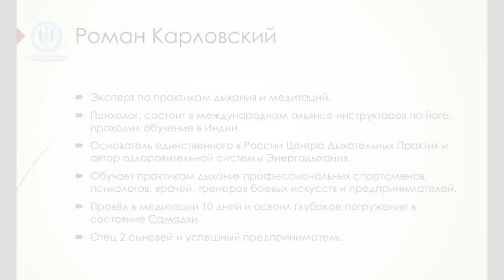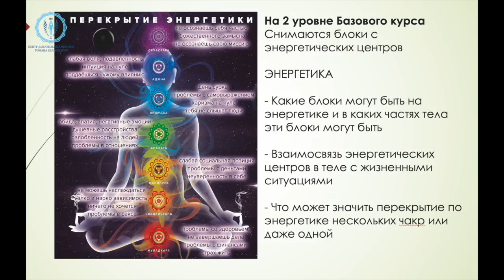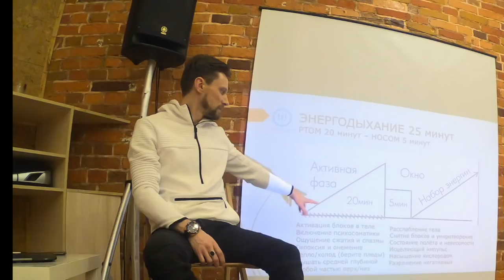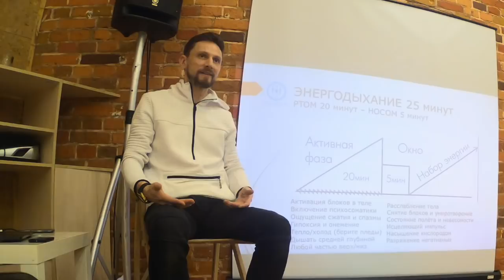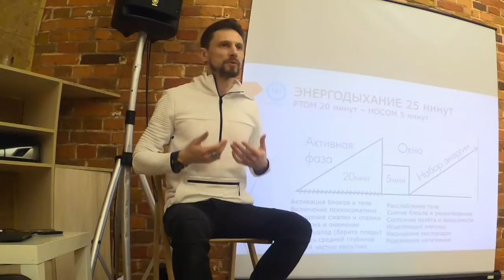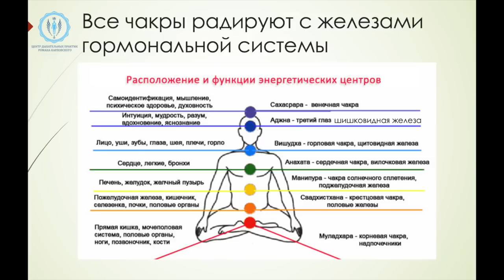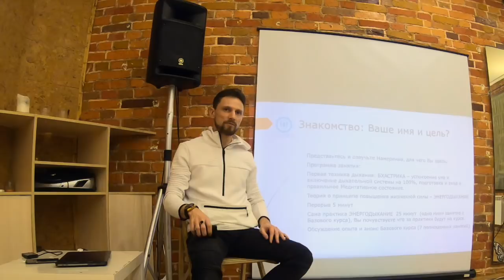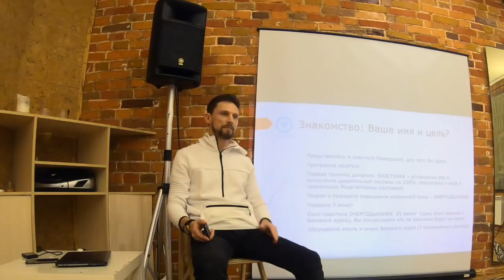САМЫЙ ПРОСТОЙ МЕТОД УСИЛЕНИЯ ЭНЕРГЕТИКИ. ЛЕКЦИЯ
Практики Энергодыхания с Романом Карловским . Полная лекция про Энергодыхание, запись с живого мероприятия на Арбате